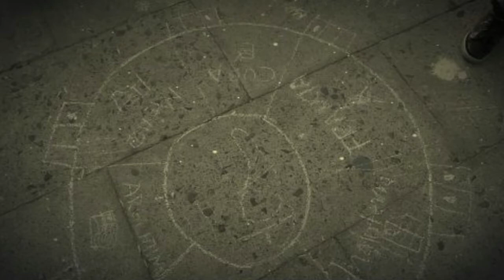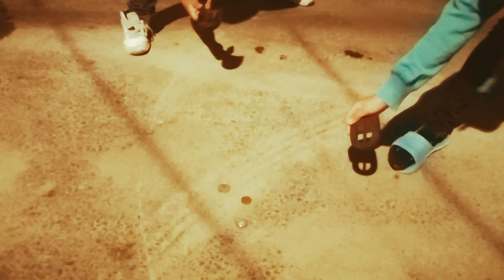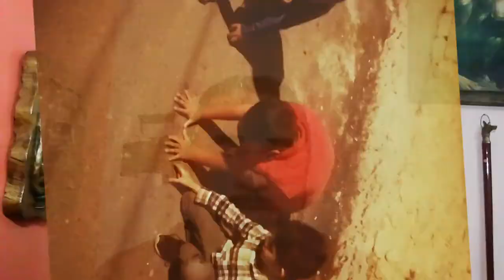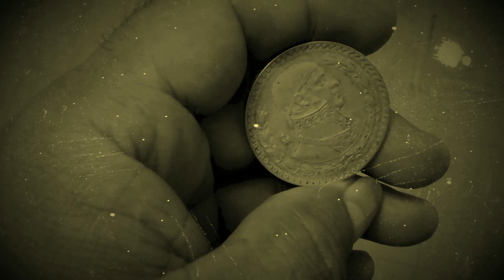22o CAPITULO NARRACIÓN FINAL DE LOS JUEGOS